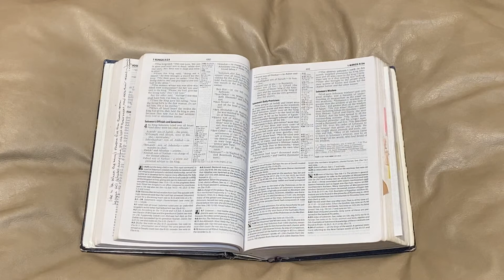TELLING FUNNY STORIES: Moses | Stories with Mariah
Forget what Dreamworks said, it's only mostly true. This is the Word of God!
A baby floating the river ends up saving a whole people with his snake staff and his brother who talks. Learn about Moses.